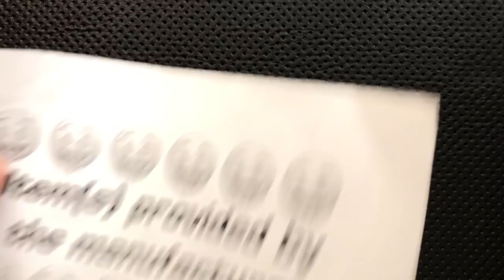The WE Knives Wisp Pocketknife: The Full Nick Shabazz Review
Today, we'll take a look at a very slicy, very ergonomic, and very carryable knife from WE Knives: The Wisp.